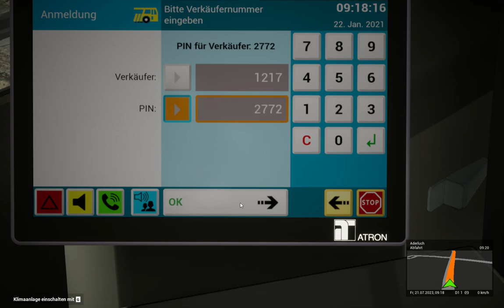The Bus: Oberhaveln Map Doppeldecker Bus nach S Bahnhof Oranienburg